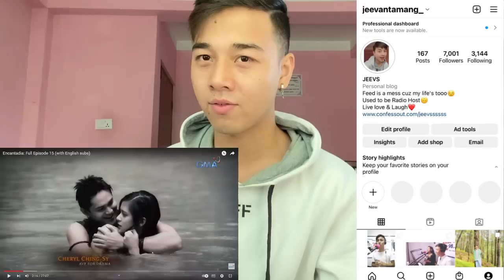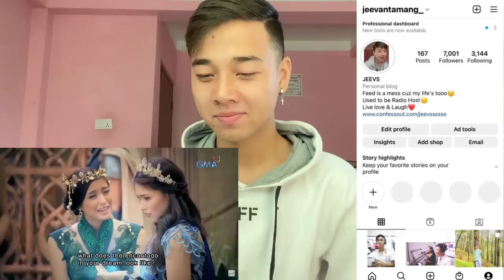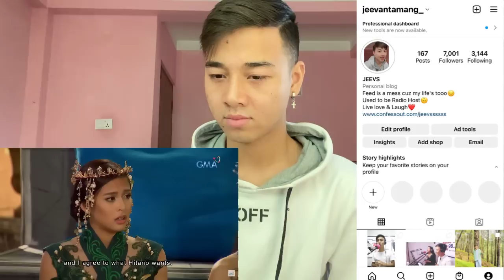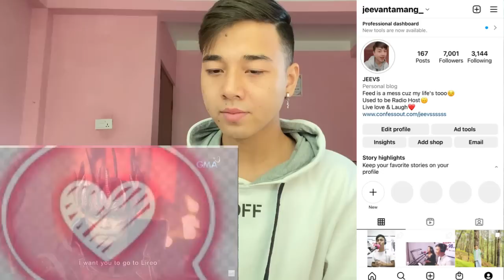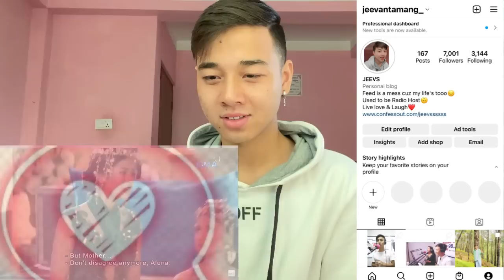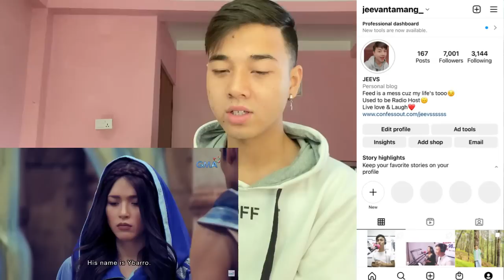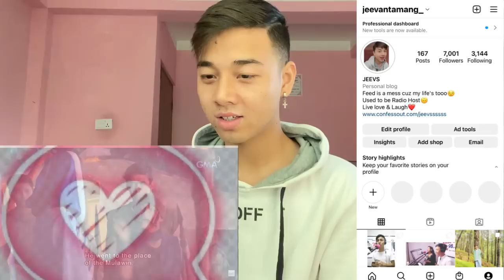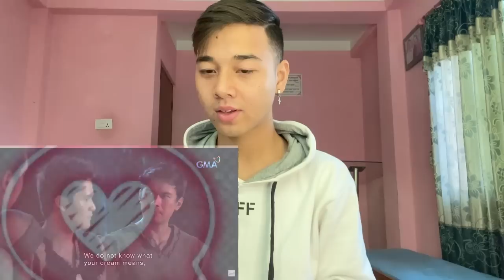Encantadia: Full Episode 15 (with English subs) | REACTION